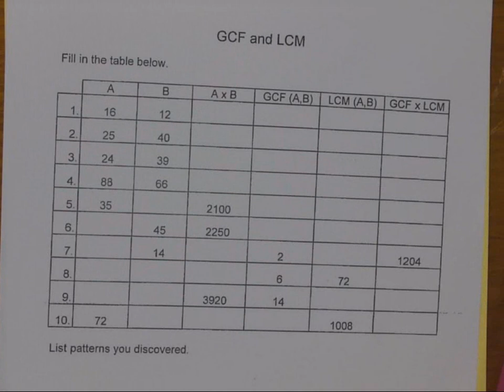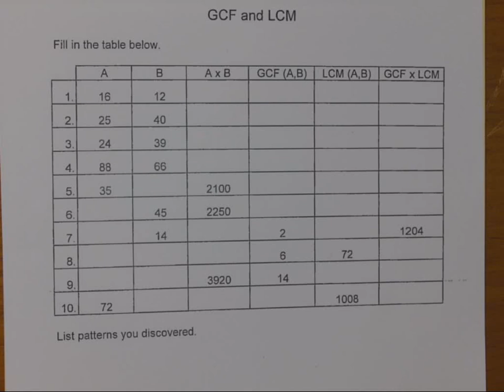Math 372 Week TWO Day 2 Video 2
Week TWO Day 2 Video 2:  GCF & LCM (Long;  sorry)